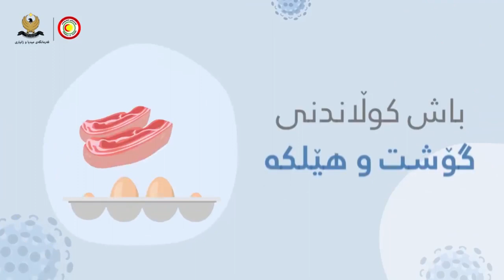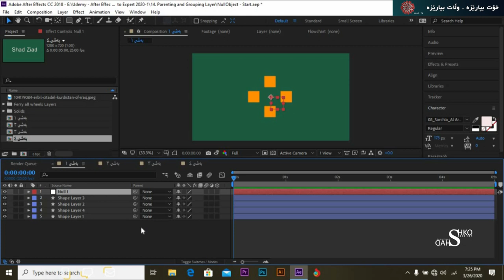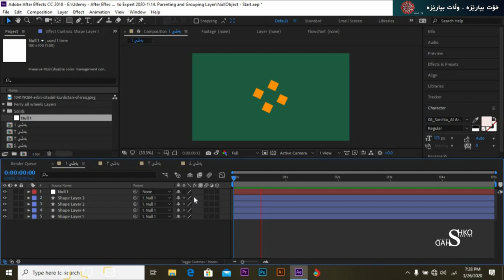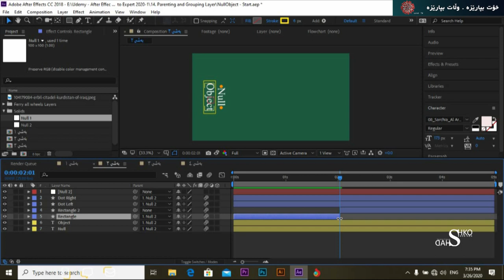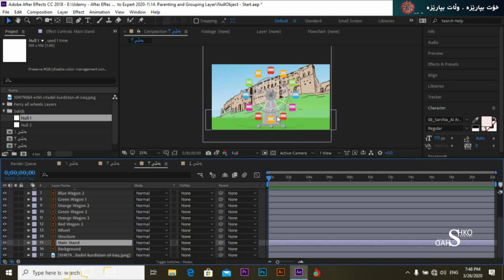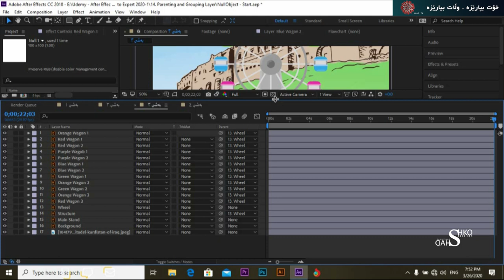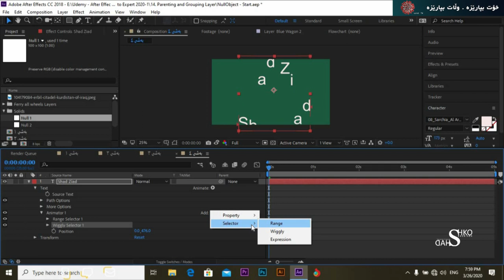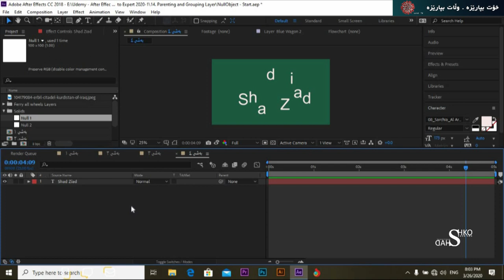After Effect ( Texting And Motion Graphic ) Course Lecture 15 Null Object Animation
لینکی فایلی وانەی پانزەیەم